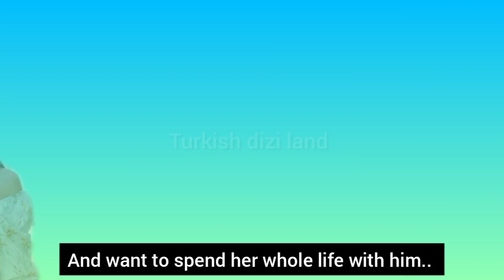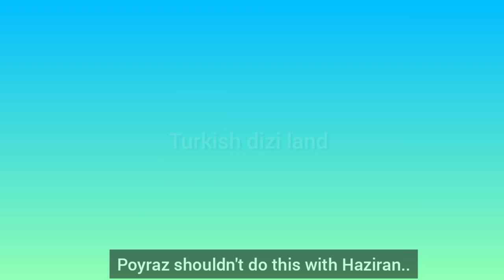Ada Masali 15.Episode trailer with English subtitles